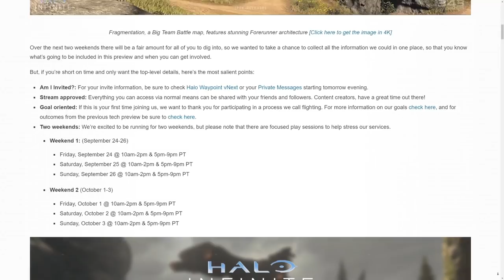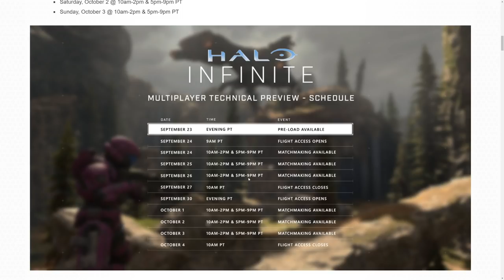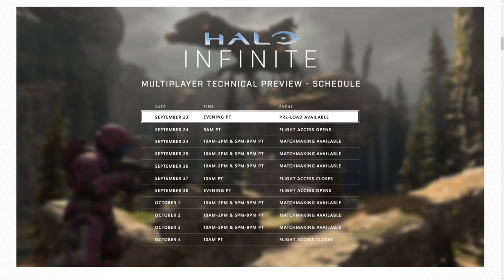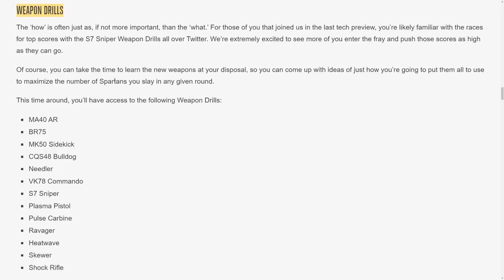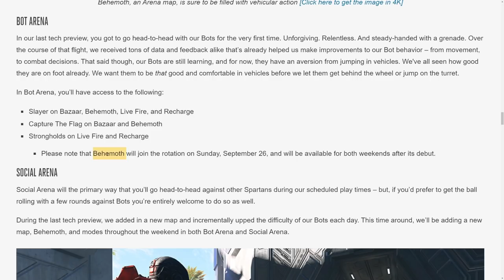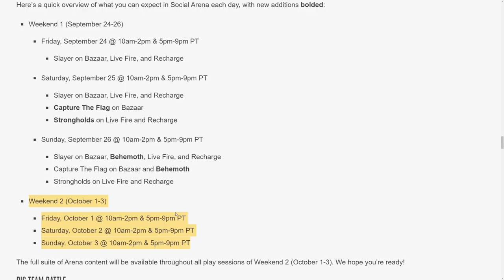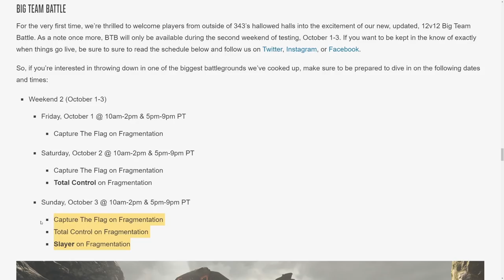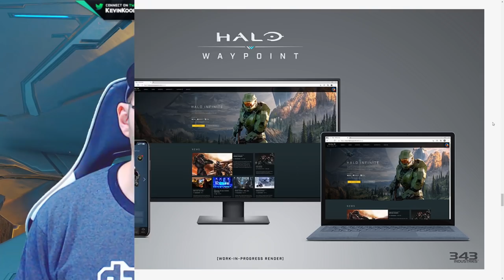NEW HALO INFINITE FLIGHT DETAILS REVEALED! New Map, New Mode and More! Halo News